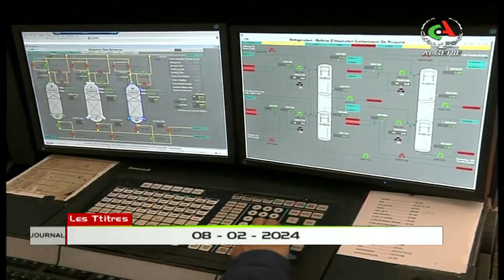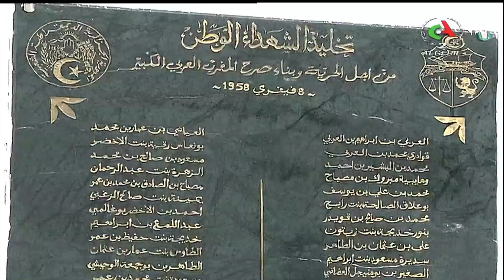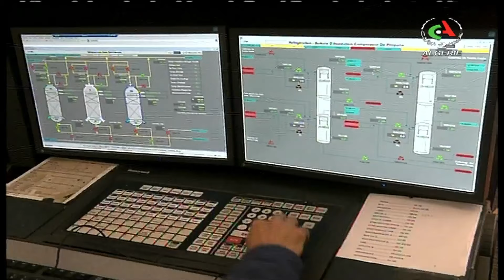Le journal d'information du 12H - 08-02-2024